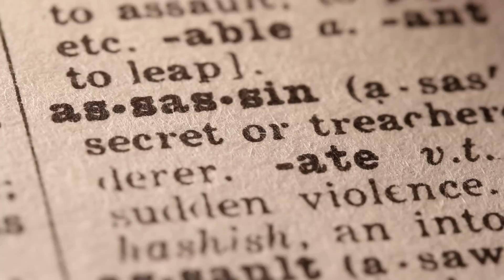Tom King & DC's Middle Finger To Superman Fans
DC Comics fans are used to Tom King giving them the middle finger. This week the renowned character assassin targets Superman and Lois. Letting DC fans upset at the treatment of Jon Ken know they can go to hell. Dark Crisis: Worlds Without A Justice League #1: Superman is perhaps the singular most cynical take on Superman in the history of DC Comics. Portraying Superman Clark Kent and Lois Lane as unfit parents of a teenage Jon Kent. At one point it even looks like Superman may hit Jon. Dark Crisis: Worlds Without A Justice League #1: Superman is another in a long line of moments from Tom King and DC Comics giving DC's fans the middle finger.

Recommended Video
Tom King’s DESTROYS Mr. Terrific in STRANGE ADVENTURES #6